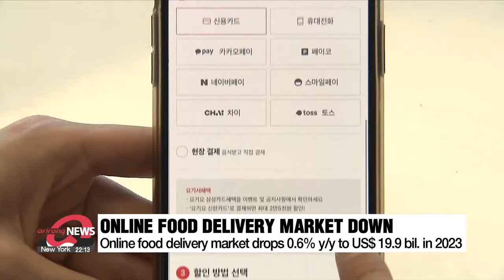Online food delivery service market sees first on-year drop in 2023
코로나에 급성장한 음식배달 시장, 23년도에 첫 '역성장'

South Korea's online food delivery service industry, which had seen a boost during COVID-19, shrank for the first time last year.
According to Statistics Korea on Tuesday, the size of the market last year was just under 19-point-9 billion U.S. dollars, down point-6 percent on-year.
This was the first time the market saw a downsize since related data began being compiled in 2017.
The online food delivery service market grew considerably from around 2 billion dollars in 2017 to around 20 billion dollars in 2022.
But the agency believes higher delivery fees and the easing of social distancing meausures urged more people to eat out rather than order in.

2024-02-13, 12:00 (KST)